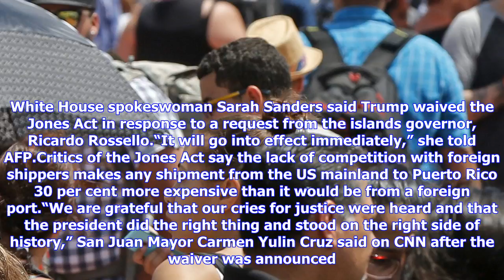Breaking News | Trump lifts puerto rico shipping restrictions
Trump lifts puerto rico shipping restrictions

WASHINGTON, United States AFP — President Donald Trump lifted US shipping restrictions on stormbatte...